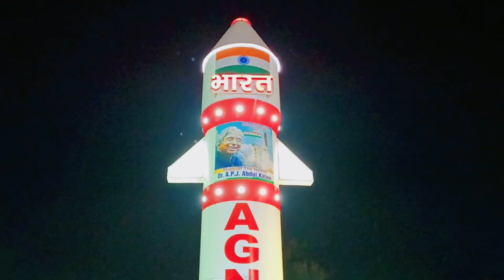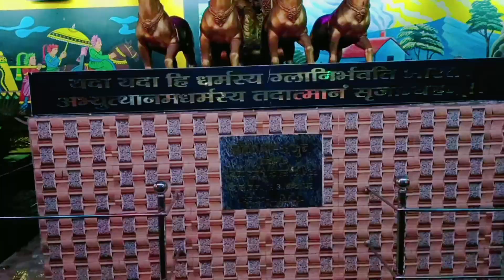Girls Prank in Park😜|Christmas 🎄 Day | Celebrate 🥳| Girls Dancing in Park 😜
Your Queari:-👇

christmas

christmas songs

christmas music

merry christmas

last christmas

christmas day

best christmas songs of all time

christmas day

top christmas songs and carols

christmas haul

christmas 2022

christmas playlist 2023

best christmas songs 2023

christmas day

christmas

christmas celebration in

bangladesh

christmas day in dangladesh

christmas day borodin
bangladesh

christmas celebration

merry christmas

christmas eve

christmas in bangladesh

Christmas tree

christmas 2022
christmas tree

christmas 2022

christmas bangladesh

bangladesh christmas

christmas eve in bangladesh

christmas in dhaka bangladesh

christmas events in bangladesh

christmas traditions

coolest christmas celebrations

christmas songs

christmas decoration

santa

santa claus

ahmed santa

santa tell me lyrics

santa song

Santa tell me ariana

ciriana sahta tell me

Sahta clause

santa der boss
oh santa

Daa santa

oh santa!

Sahta tell

Bta 5 santa

lyrics

santa glrS

gifts santa

black santa

clown santa

santa dance

santa caught

caught santa

santa comedy
santa

santa gifts

8its santa

black santa

clown santa

santa dance

santa caught

caught santa

santa comedy

Secret santa

prank
prank on giris
pranks
prank video
prank in india
new prank

funny prank

prank videos

tOp pranks

ending prank

comedy prank

best prank

flirting prank

funny pranks

girls prank

viral prank

best pranks

romantic prank

prank with girls

Cute girls prank

waist touching with twist brank on

fiirting prank

Tunny pranks

Bris prank

Viral prank

best pranks

romanticprank

pranks ih pakistan

prank with girl

cute girls prank

walst touching with twist prank on

Cute girls

prank on girls egg

B8 prahnk on giris